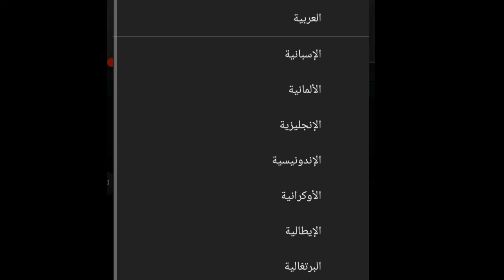أسرار الثراء: انطلق بأهم واقوى عادات للأثرياء.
بالتأكيد! في هذا الفيديو، ستتعلم عن اثنين من عادات مهمة يتبعها الأثرياء لتحقيق النجاح المالي. ستكتشف أهمية الكتابة الجيدة وتأثيرها الإيجابي على التفكير والتطوير الشخصي. كما ستتعرف على أهمية التدوين في حياتك العملية وكيف يمكن أن يساعدك ذلك في بناء ثروتك. ولنتعرف أيضاً على أهمية كتابة الأهداف وكيف يمكن أن تساعدك على تحقيق أحلامك المالية. وأخيراً، ستتعرف على مفهوم مشاركة الاخرين في نجاحك وكيف يمكن أن يحافظ على ثروتك الحياتية ويسهم في نجاحك وتقدمك على المدى الطويل. انضم إلينا واكتشف كيف يمكنك تطبيق هذه العادات لتحقيق الثراء والنجاح في حياتك المالية!
من المهم ان تتعرف جيدا على ان في هذا 🔊 البودكاست الجديد عن اهم اسرار الاغنياء ستتعرف على انه كيف يمكن للتدوين المستمر أن يغير حياتك ويحقق النجاح!, في هذه الحلقة المثيرة، سنستكشف عالم التدوين المستمر وكيفية تأثيره في الحياة العملية والحياة الشخصية. سنتحدث عن فوائد التدوين كأداة لتحسين الإنتاجية وتنظيم الأفكار وتوثيق الإنجازات. كما سنتطرق إلى كيفية مشاركة الآخرين في نجاحاتك من خلال التدوين ومشاركته مع المجتمع., 📔 التدوين المستمر: كيف يمكن أن يساعدك التدوين اليومي في الحفاظ على تنظيم حياتك وأفكارك. 💼 التدوين في الحياة العملية: نصائح حول كيفية استخدام التدوين لتحسين الأداء المهني وزيادة الإنتاجية. 🏡 التدوين في الحياة الشخصية: استراتيجيات لدمج التدوين في الروتين اليومي لتعزيز النمو الشخصي والتأمل. 🤝 مشاركة الآخرين في النجاح: اكتشف كيفية استخدام التدوين كوسيلة لمشاركة نجاحاتك وتجاربك مع المجتمع لتحقيق تأثير إيجابي.
مقدمة 00:00
التدوين المستمر 00:55
التدوين في الحياة العملية 01:40
التدوين في الحياة الشخصية 02:12
مشاركة الاخرين في النجاح 02:42
الخاتمة 03:34